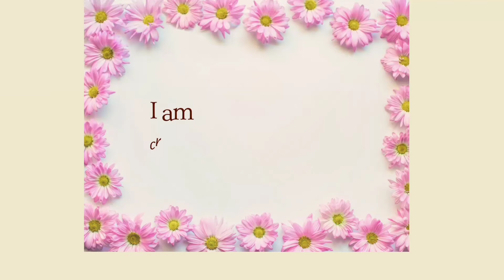Varamahalakshmi pooja rangoli